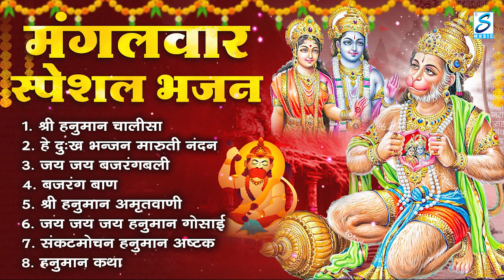मंगलवार भक्ति भजन | श्री हनुमान चालीसा | हनुमान अमृतवाणी, Nonstop Hanuman Bhajan | Hanuman Chalisa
Chanda Pop
Shree Bhakti
Lord Bhakti
God Bhakti
Bhagwan Bhakti
Jai Bhakti
Jay Bhakti
Karma Bhakti
Peace Bhakti
Value Bhakti
Sanskar Bhakti
Hindu Bhakti
Religion Bhakti
Bhajan Bhakti
Aarti Bhakti
Song Bhakti
Chalisa Bhakti
Praise Bhakti
Mantra Bhakti
Meditation Bhakti
Mind Bhakti
Devotional Bhakti
Guru Bhakti
Divine Bhakti
Temple Bhakti
Pooja Bhakti
Archana Bhakti
Ram Bhakti
Sita Bhakti
Shiva Bhakti
Shankar Bhakti
Ganesh Bhakti
Ganpati Bhakti
Krishna Bhakti
Laxmi Bhakti
Saraswat Bhakti
Hanuman Bhakti